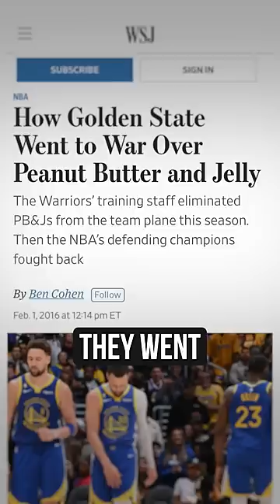BANNED Food In The NBA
Previously REBOUND